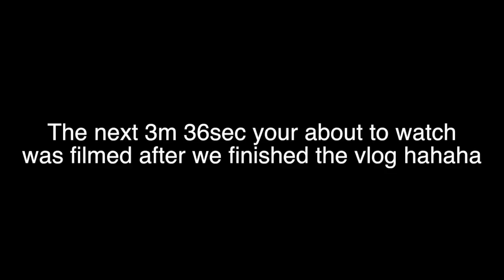WORLDS FIRST FLAIR WHIP FLAT ATTEMPTS !